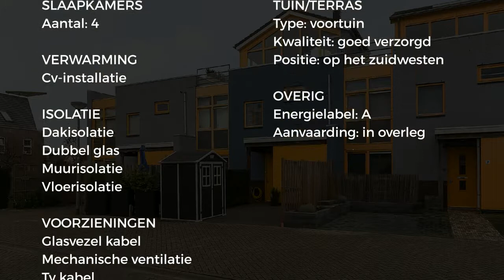Koopwoning: De Vijverdam 11, Rosmalen